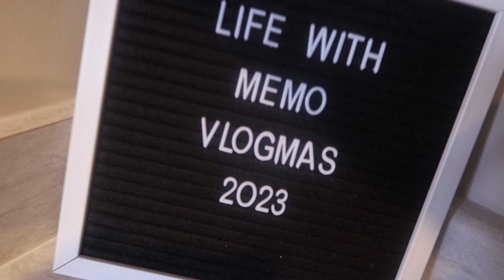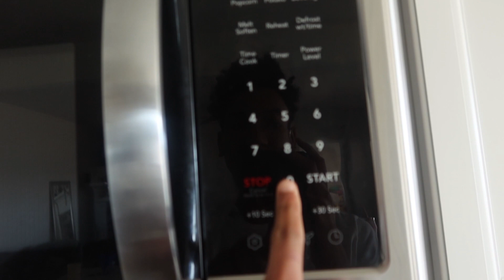vlogmas day 18: we used the tymo ring on Morgan's hair & cooked dinner together 🥰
Y’all know the vibe... 😎

We LOVE you, MeMo Tribe! 💘

PEACE! ✌🏽☮️